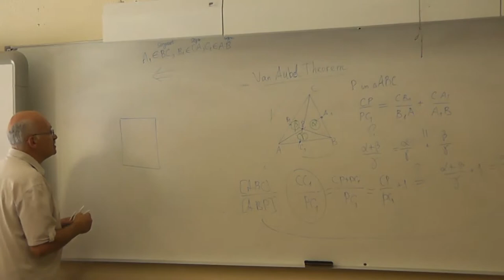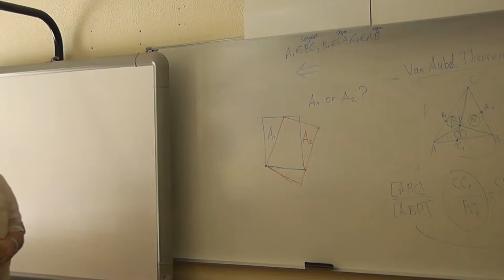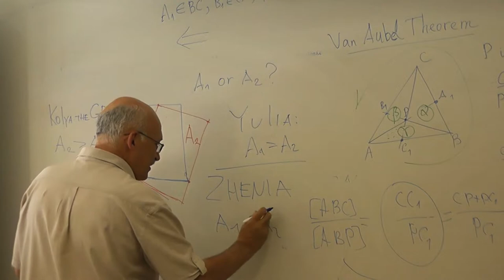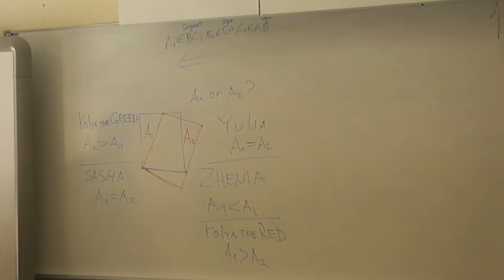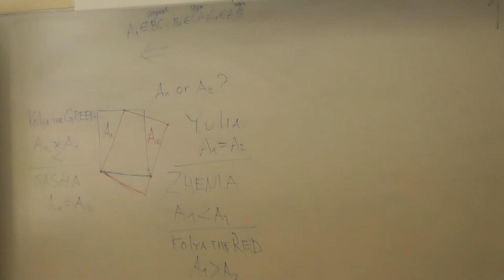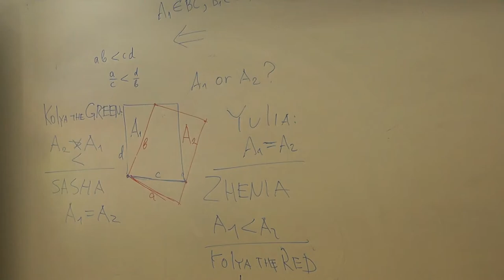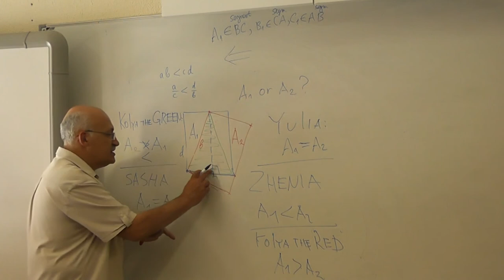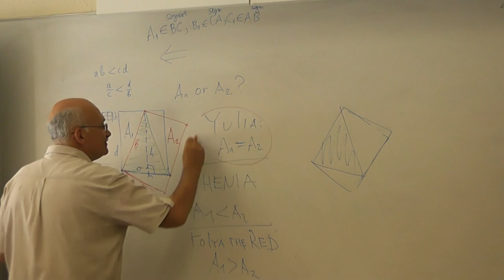31 Два прямоугольника